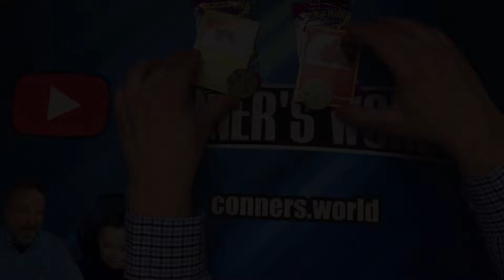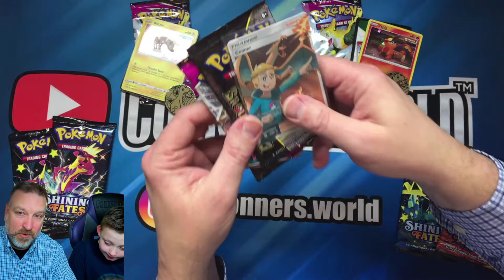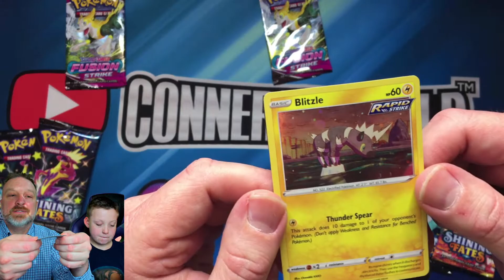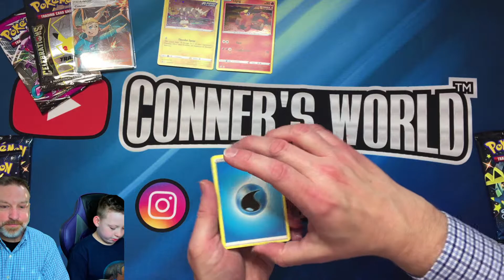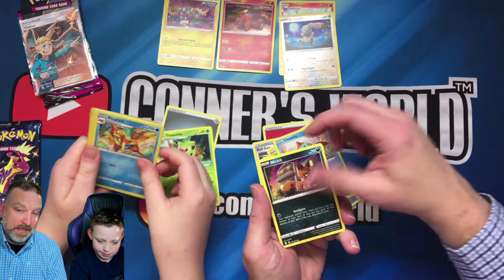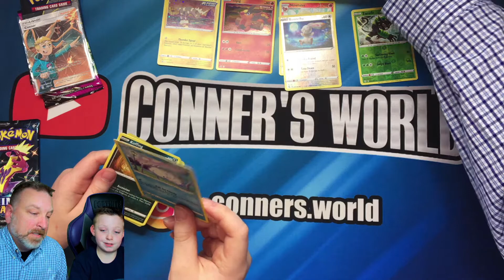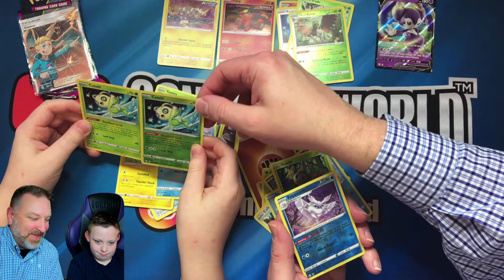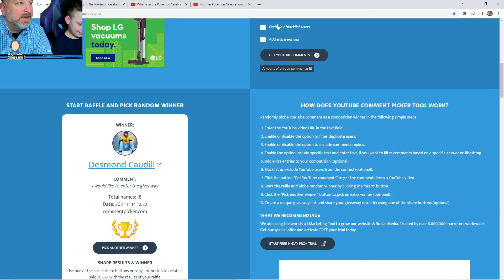Will Pokémon Fusion Strike Beat Shining Fates? Celebrations Pack Giveaway!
For this giveaway the winner will receive (1) Pokémon Celebrations Pack, (1)  Sword & Shield Fusion Strike Booster Pack, and (1) Exclusive Conner Trainer Promo Card. We will randomly chose one winner November 21st!

Also check out all other Pokémon videos as every video there is a separate giveaway and you may still have time to enter! A current Subscriber no problem, just be sure the leave a comment in each video in order to be entered in each giveaway!

New Conner's World Plush and Bracelets: